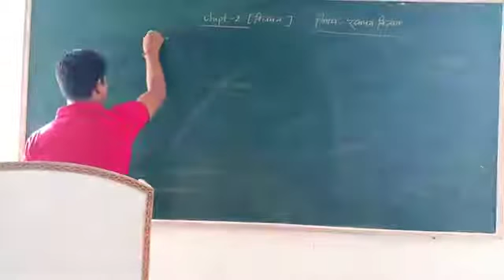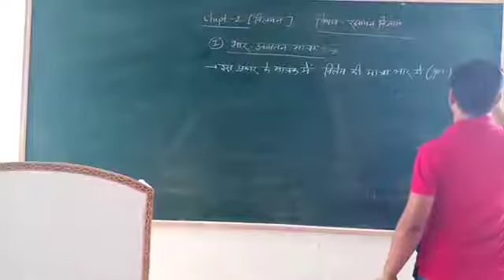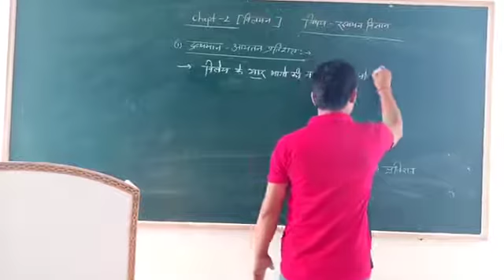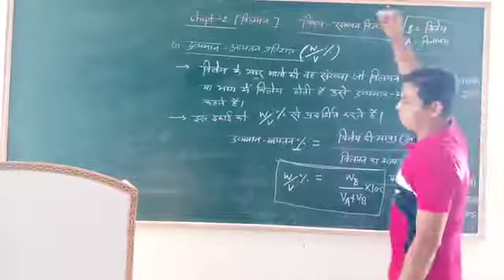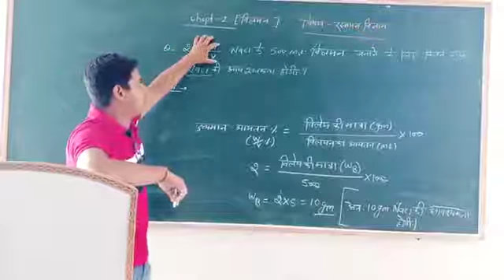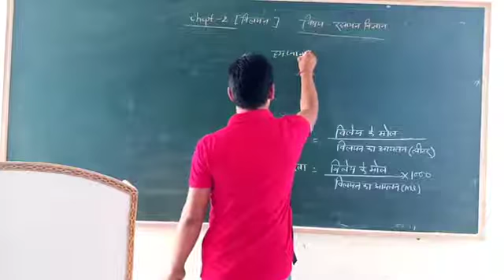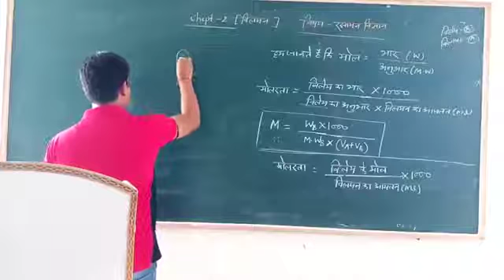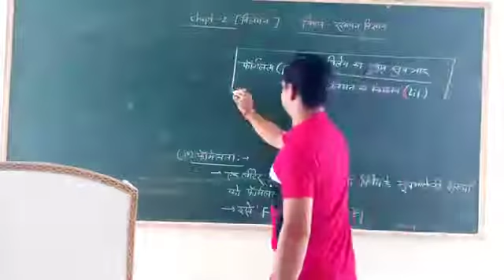Chemistry Chepter 2 Class 12th part 02 ARPIT SIR video 3